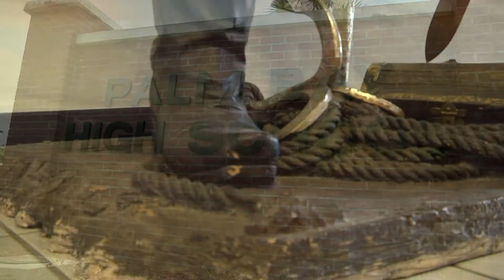Palm Bay Magnet High Ninth Grade Academy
Freshman achievement academy for student entering the S.T.E.A.M. program.